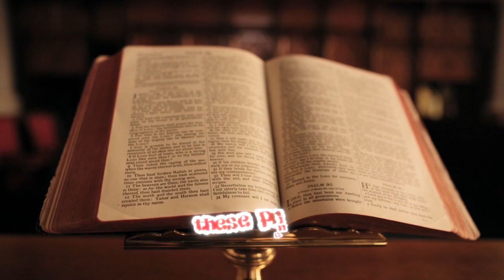"Pursuit of Wisdom: Proverbs' Insights in Short"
"Embark on a journey of wisdom through these impactful Proverbs verses. Explore the call to seek wisdom and understanding, and the caution against hasty judgments. Dive into the profound teachings that unveil the path to a wiser and more considered life. ProverbsWisdom ShortVerses SeekUnderstanding"